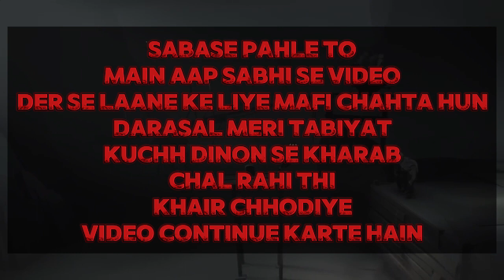INSIDE - Final Episode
InsideHello, friends
We are currently playing the fourth part of the inside game.
Friends, I am still very new in this field, so there may be some mistakes, which you all can ignore and keep supporting me while moving forward.

Inside (video game)
2016 video game

Inside is a puzzle-platform game developed and published by Playdead in 2016, and was released on June 29, for Xbox One, Windows, on July 7, and August 23, for PlayStation 4. The game was released for iOS in December 2017 and Nintendo Switch in June 2018. A macOS version was released in June 2020. The player controls a boy in a dystopic world, solving environmental puzzles and avoiding death. It is the successor to Playdead's 2010 Limbo, with similar 2.5D gameplay.

More Information For This Game